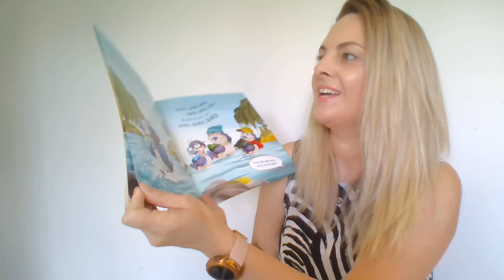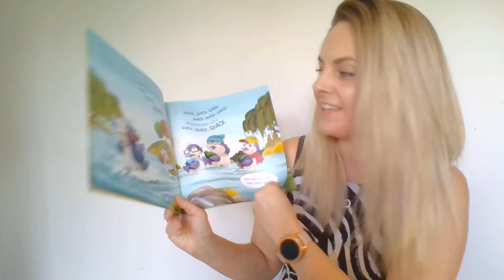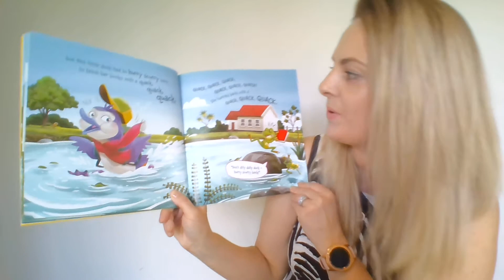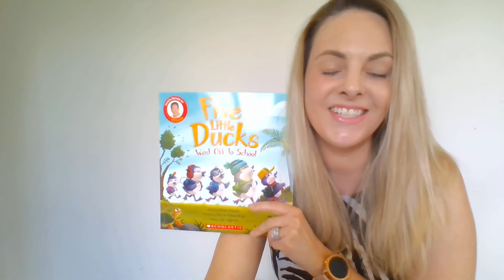5 Little Ducks Went off to School - Singalong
Singalong with Jana to 5 Little Ducks